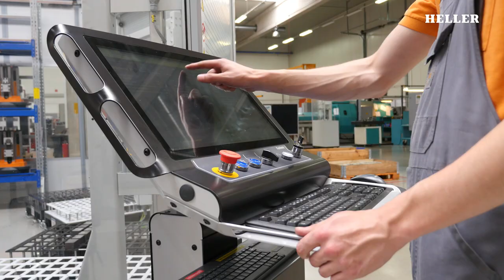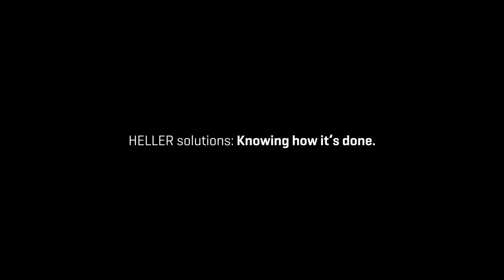HELLER H 2000 with KUKA robot cell | Part and pallet handling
Watch the video and see how the combination of a HELLER H 2000 and a KUKA robot cell lead to an efficiency increase in our customer’s production. Once again, we prove that with regard to automation HELLER is open to standards and flexible for individual solutions.